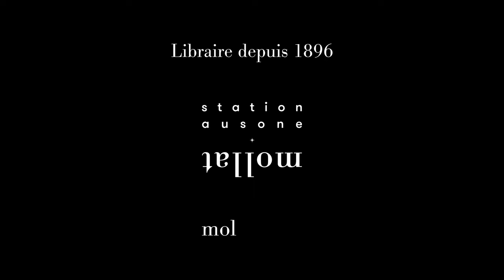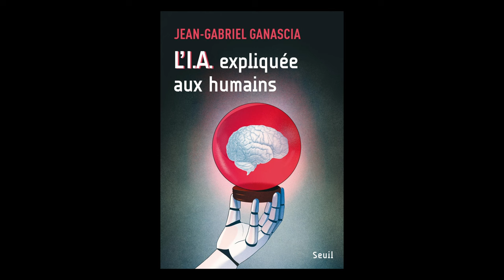Jean-Gabriel Ganascia - L'IA expliquée aux humains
Jean-Gabriel Ganascia vous présente son ouvrage "L'IA expliquée aux humains" aux éditions Seuil.